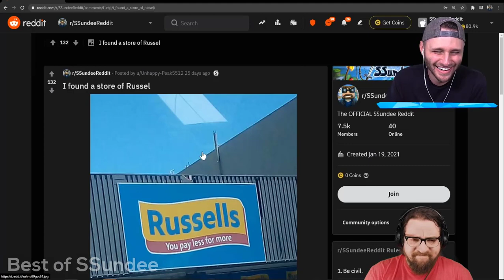Russell got ROASTED by SSundee's fans! 🔥